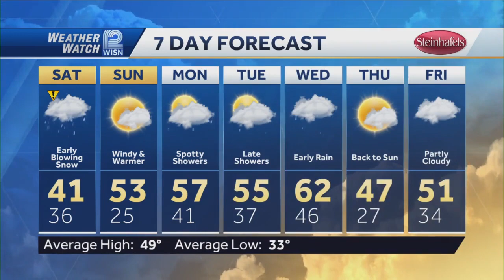Tornado Watch issued for SE Wisconsin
Potential for isolated tornadoes  Friday from 3 p.m. to 10 p.m. Other impacts include damaging winds, large hail, and heavy rain are expected.